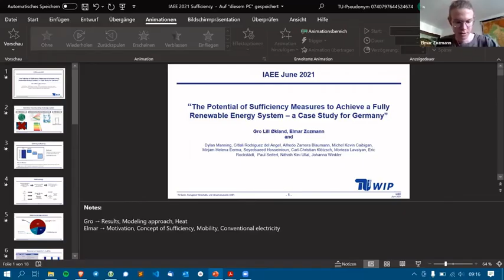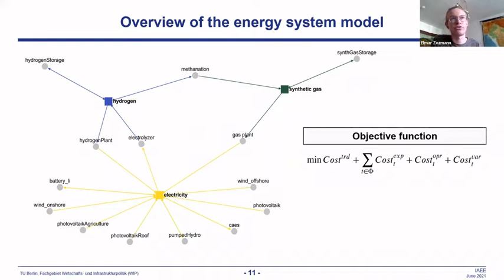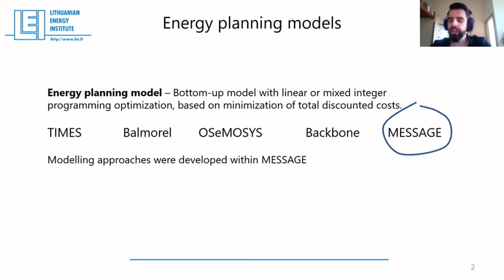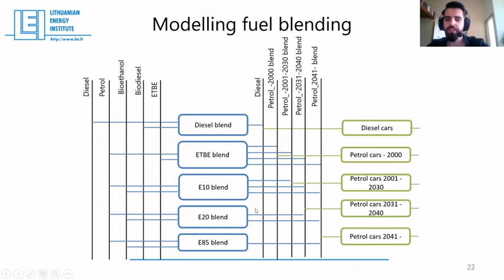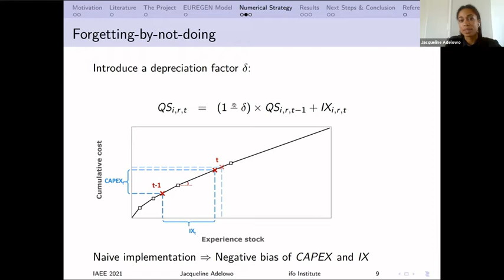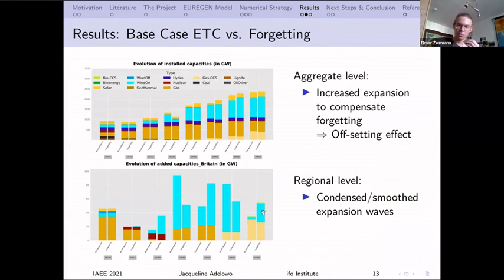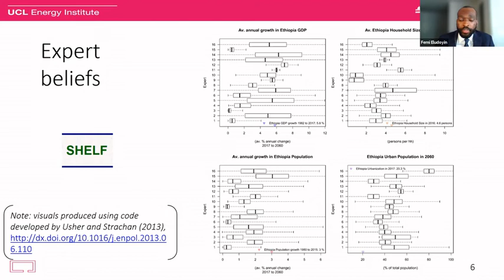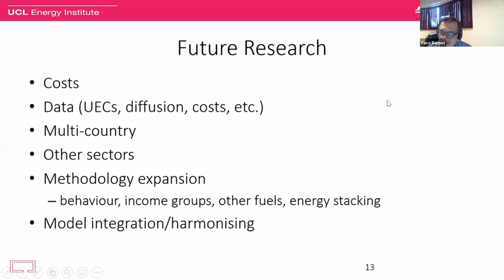Concurrent Session 111 Energy Planning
2021 IAEE International Online Conference: Energy, Covid, and Climate Change presents: Concurrent Session 111: Energy Planning
Session Chairman: Francisco Javier Ramos Real (Universidad de La Laguna)
Date: Wednesday, 9th of June 2021 (9:00 am to 11:00 am CEST)

• The Potential Impact of Sufficiency Measures on Energy Demand and Supply Patterns - A Model-Based Scenario Analysis for Germany
Authors: Elmar Zozmann, Gro Lill Økland
Presenter: Elmar Zozmann (Workgroup for Infrastructure Policy, TU Berlin)

• Increasing transport modeling detail in energy planning models: vehicle age distributions; car classes and fuel blending
Authors: Eimantas Neniškis, Arvydas Galinis, Egidijus Norvaisa
Presenter: Eimantas Neniškis (Lithuanian Energy Institute)

• Endogenous Technological Change in Power Market Models
Authors: Jacqueline Adelowo, Valeriya Azarova, Mathias Mier
Presenter: Jacqueline Adelowo (ifo Institut – Leibniz-Institut für Wirtschaftsforschung an der Universität München e. V.)

• A mixed method approach to modelling electricity demand pathways in Ethiopia
Authors: Elusiyan Eludoyin, Sied Hassen, Robel SeifeMichael, Gabrial Anandarajah
Presenter: Elusiyan Eludoyin (UCL Energy Institute)

00:00:00 - Introduction
00:01:50 - Elmar Zozmann
00:31:00 - Eimantas Neniškis
00:52:15 - Jacqueline Adelowo
01:19:17 - Elusiyan Eludoyin